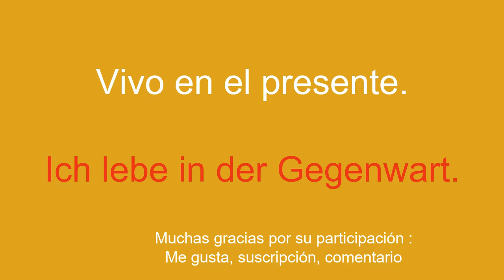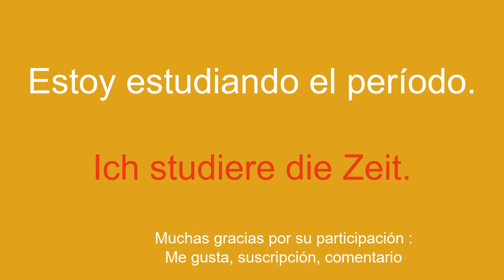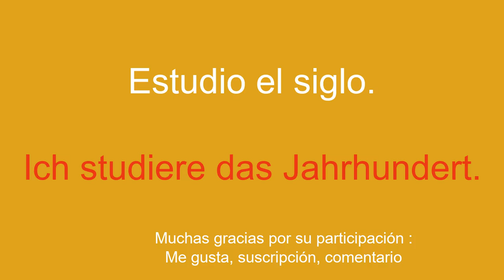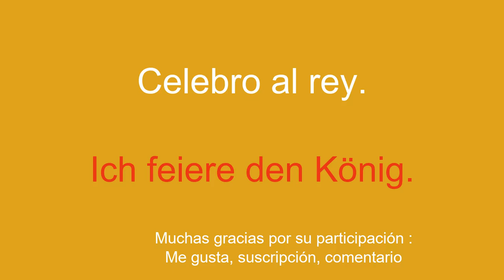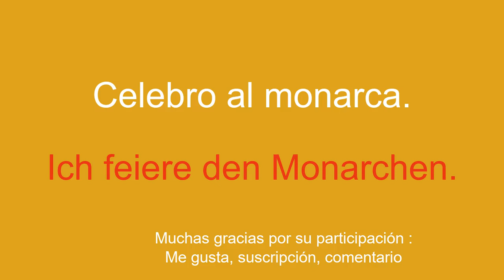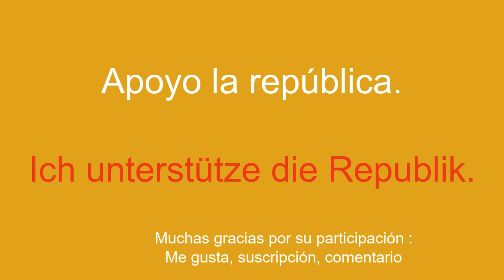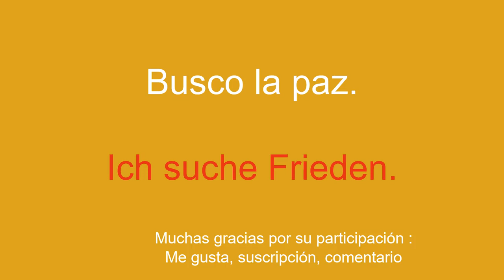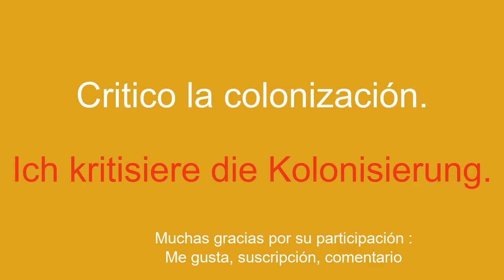Aprende la historia del tema del vocabulario alemán.